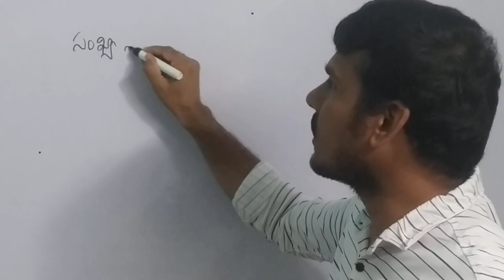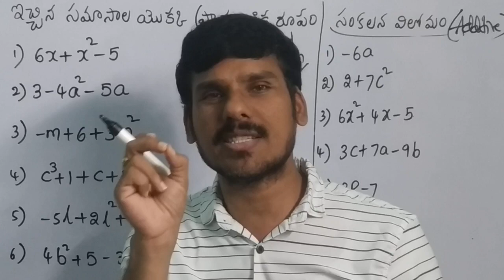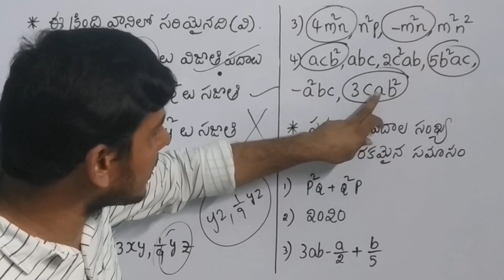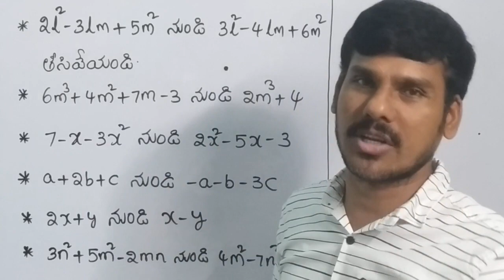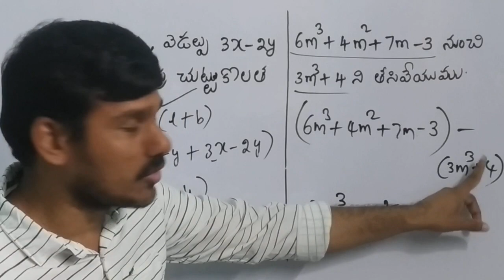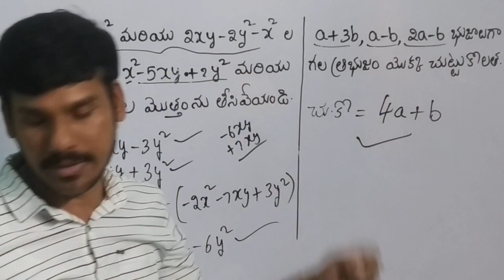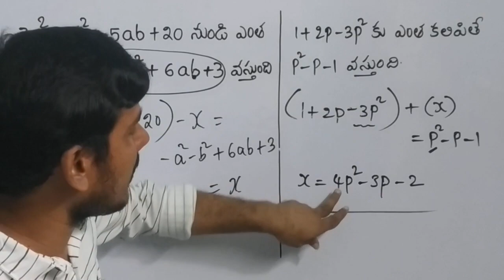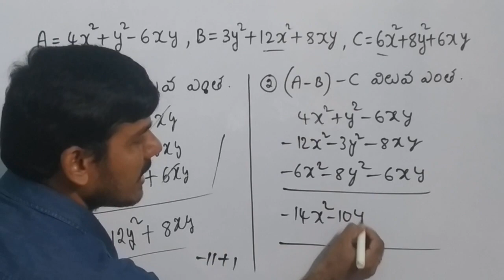7th Class Maths | 9. బీజీయ సమాసాలు | Algebraic Expressions